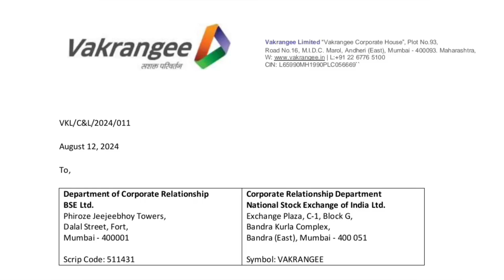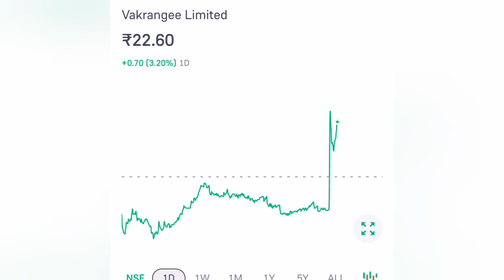Vakrangee Ltd share Q1 result | Vakrangee ltd Share Latest News📰📰stockinfo